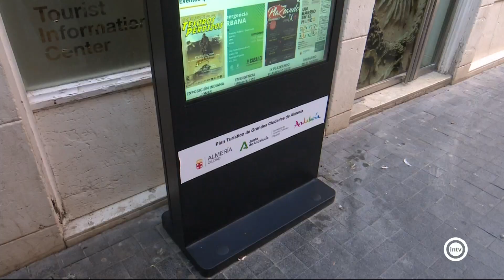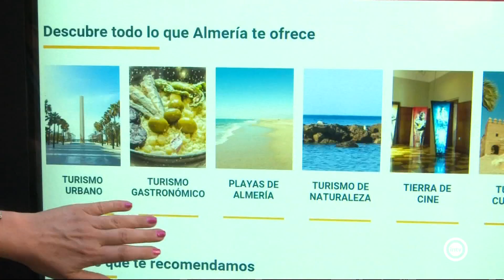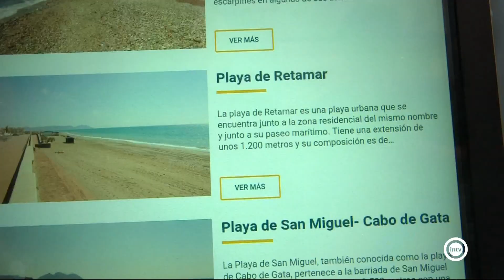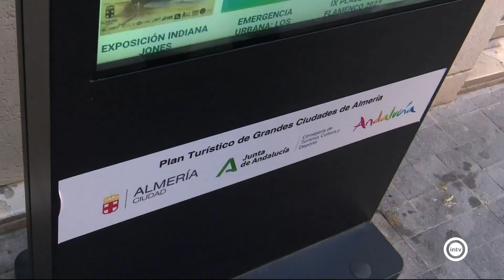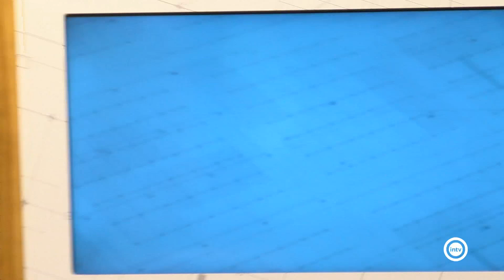Noticias Interalmería Noche (31/07/23)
Noticias Interalmería Segunda Edición recoge de forma más detallada la crónica de las noticias de la jornada. Incluye reportajes  y el espacio del Tiempo. Miguel Pérez presenta esta edición que se emite a las 20:30 horas de lunes a viernes (redifusión a las 00:00 y 08:00 horas).